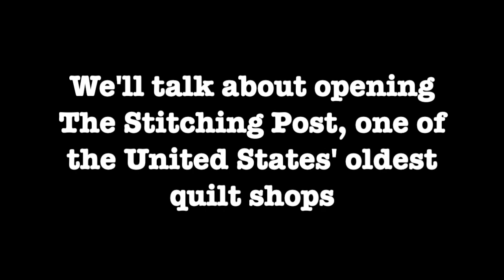StoryBee #30 Teaser: Jean Wells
StoryBee is a new members-only web series from the nonprofit Quilt Alliance. It's a way for us to say "thank you!" to our members and to come together to enjoy stories from prominent quilt lovers across the country (and the world). Why StoryBee? Just like you'd bring your best thimble and your best stories to a quilt bee, we want to bring you little slices of life from across the quilt world.

We hope you enjoy this teaser from our 30th episode featuring Jean Wells. If you'd like to see the full episode and all the great StoryBee interviews we have coming up, make sure to join or renew your membership today!

*Please note--since our interviewees are recorded remotely, the audio level can be inconsistent at times. We highly recommend headphones. You can also click on the CC icon in the lower right hand corner of viewer window to turn on closed captioning.